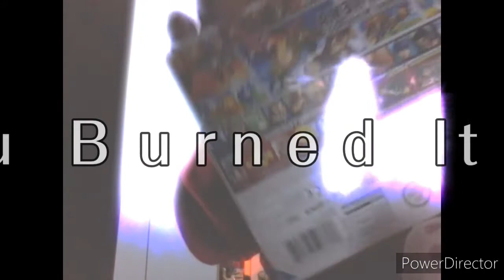Peppa Pig Il Temporale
Jeffy Monster 😈😢 0:00
You Burned It Up 😵💔 😱 6:34
Tomorrow For Sure 😓 7:06